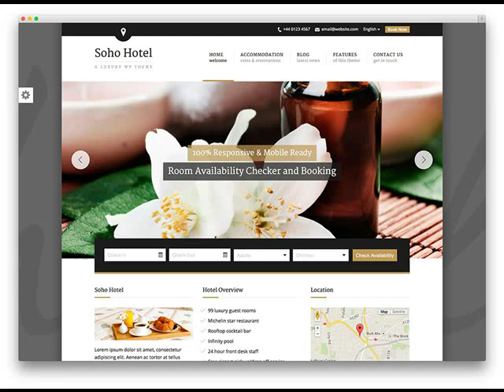Low Cost Website Design Company in Fountain Hills AZ .mp4